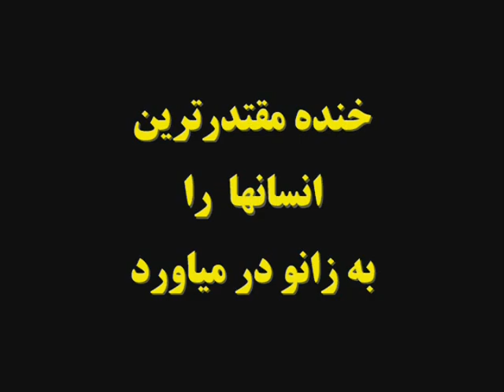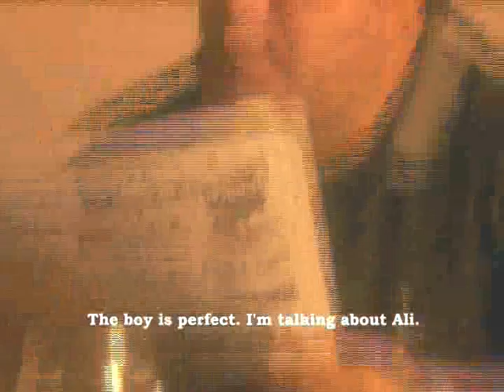ESLAM on Ladies First (1 of 4)